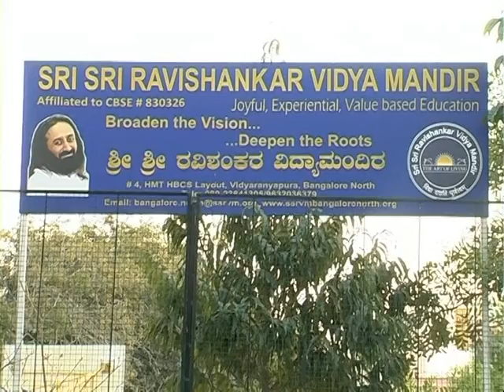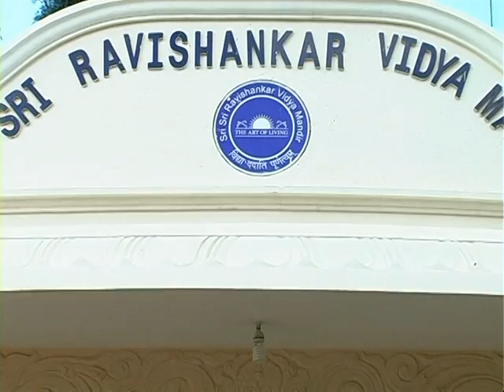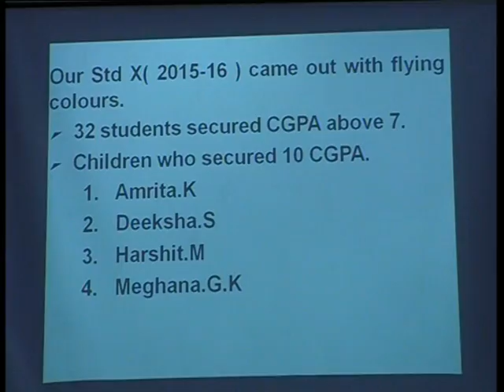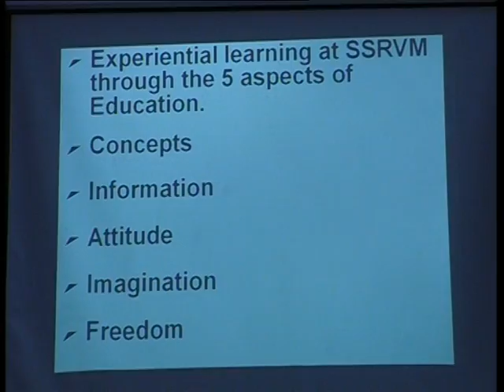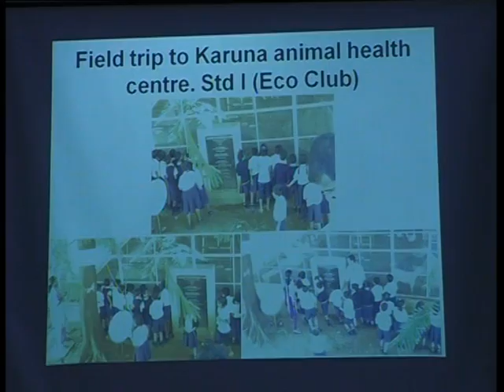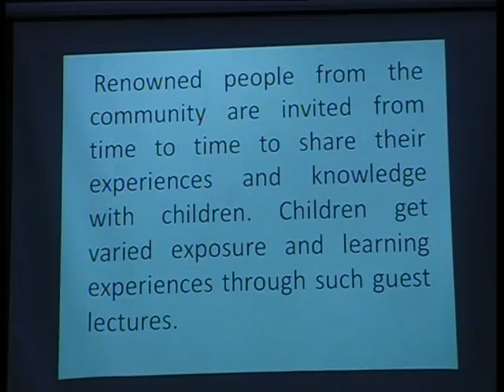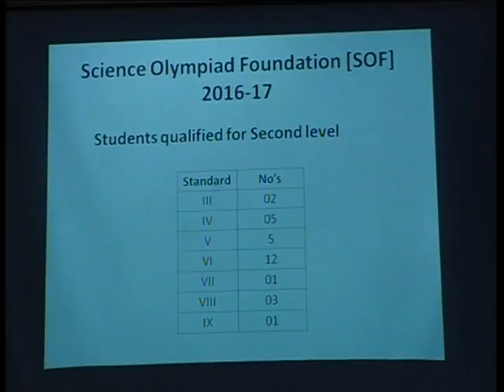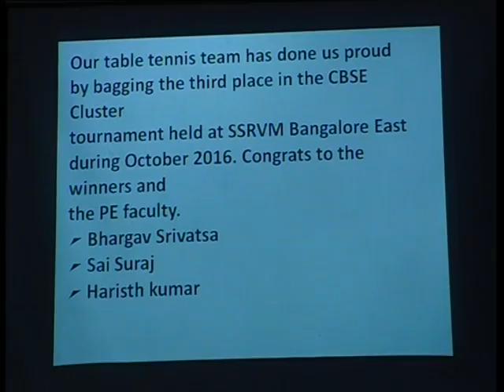SSRVM Vidyaranyapura - Cinema and Society - Part 1